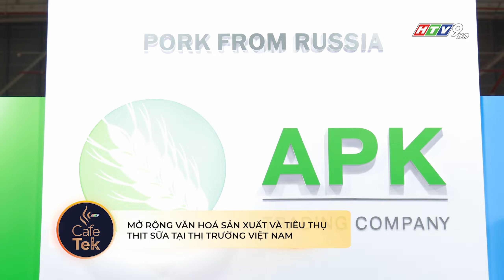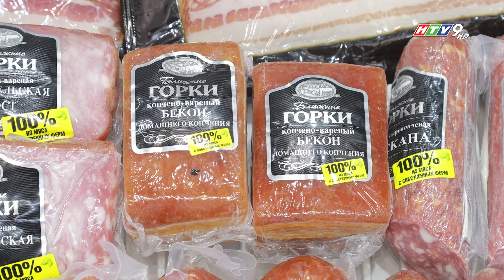MỞ RỘNG VĂN HOÁ SẢN XUẤT VÀ TIÊU THỤ THỊT SỮA TẠI THỊ TRƯỜNG VIỆT NAM